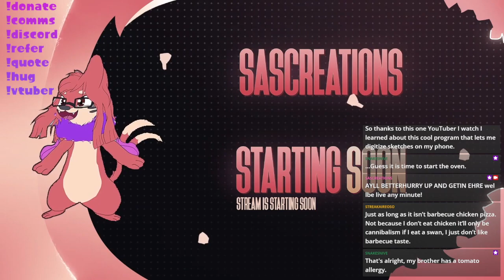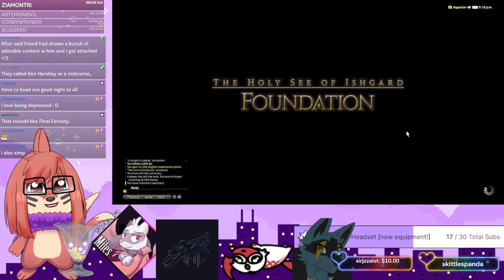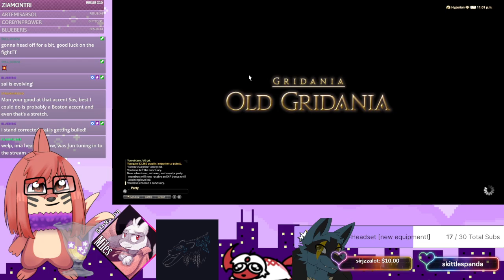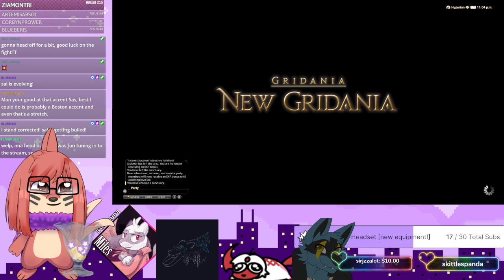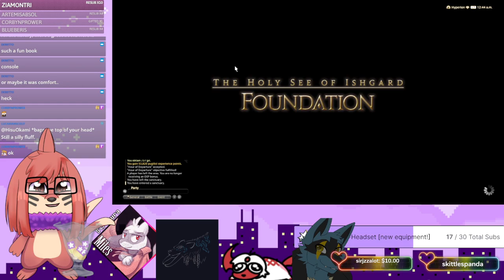Continuing the Fight!||FFXIV: HW!